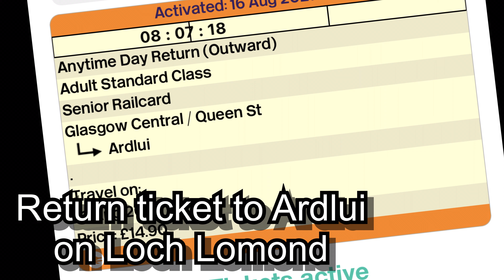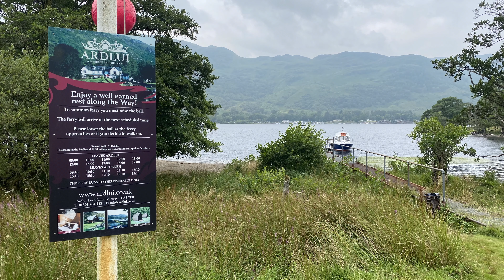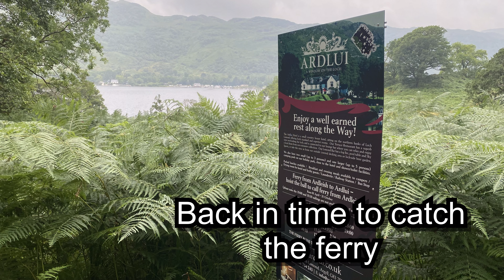West Highland Way ~ Loch Lomond Adventure ~ by Ferry ~ KeefandCo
Walking a small part of The West Highland Way along the shore of Loch Lomond using the Ardlui Ferry on a Day Trip from Glasgow
Beinglas Farm Ardlui Hotel Drovers Inn